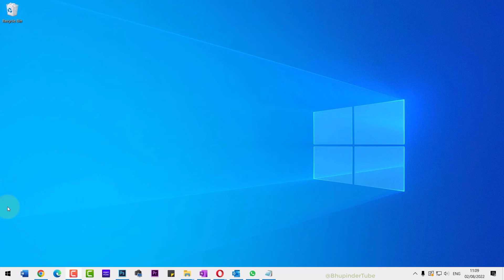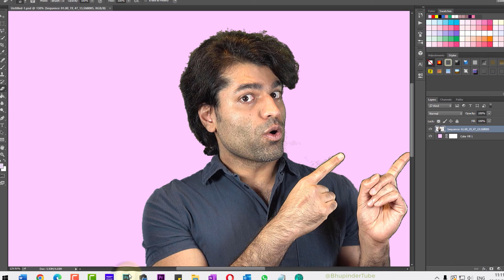Logitech MX Master 3 Application Profiles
Logitech MX Master 3 is a great mouse with lots of buttons and a comfortable size and shape. In addition, Logitech has got a software/program that can be used to designate/assign various mouse buttons. On top of that you could also assign mouse buttons for specific applications. For example, you could use the horizontal scroll wheel to zoom in/out instead of horizontal scroll in Photoshop. While, the horizontal scroll wheel could still be used as horizontal scroll in all other applications. In this way, you could create as many profiles as you want for different applications.

I have put a lot of efforts in making this video! It does really help. Thanks! 🙏 More related videos below